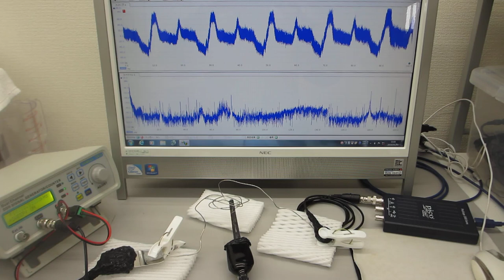線材の音響特性を利用した超音波発振制御部材・技術を開発